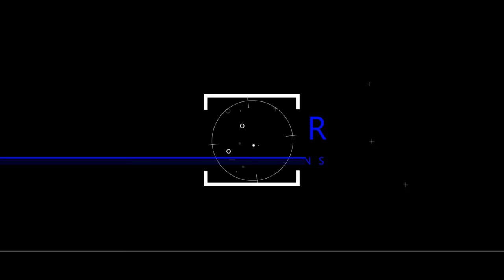CORON (CALAUIT SAFARI TOUR) Part 2 Black Island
Join us on this Part 2 of the Calauit Safari Tour in Coron.  Here we venture out to a beautiful island called Black Island in Coron Palawan. Coron Island is a magical place that will blow your mind.  Numerous water destinations will amaze you to the point of never wanting to leave this place. The Philippines is a gorgeous getaway destination. The best place on earth for white sand beaches.

NEED TO ASK A QUESTION...THEN FEEL FREE IN THE COMMENTS SECTION.

Song- Island
Artist- Ikson
Song- Island
Artist- Ikson

Drone Music

Song- Journey
Artist- Ikson